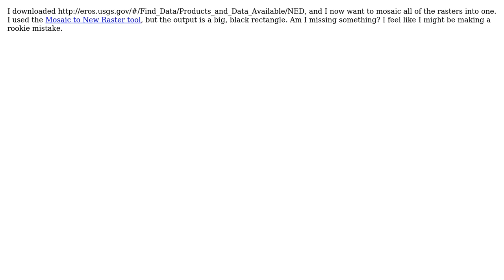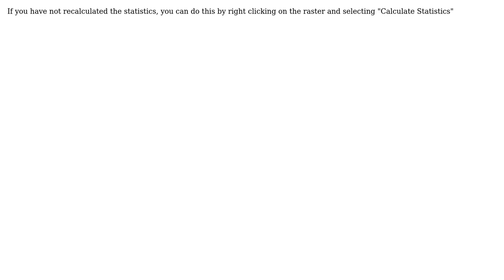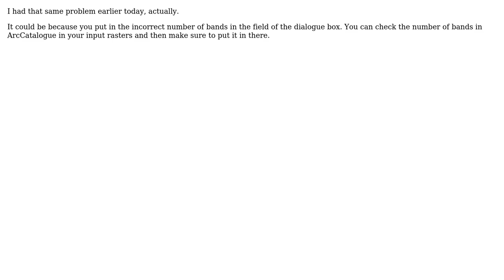GIS: Why is mosaic of rasters big, black rectangle in ArcGIS Desktop? (3 Solutions!!)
GIS: Why is mosaic of rasters big, black rectangle in ArcGIS Desktop?

With thanks & praise to God, and with thanks to the many people who have made this project possible! | Content (except music & images) licensed under CC BY-SA | Music | Images & others | With thanks to user PolyGeo user kenbuja user Emily user Diana user Brad Nesom and the Stack Exchange Network Trademarks are property of their respective owners. You are responsible for your own actions.